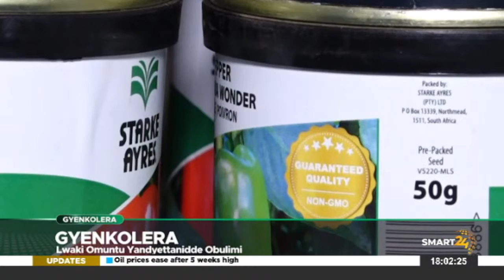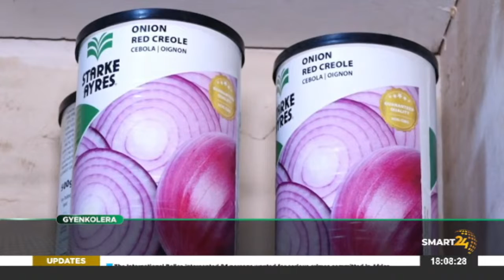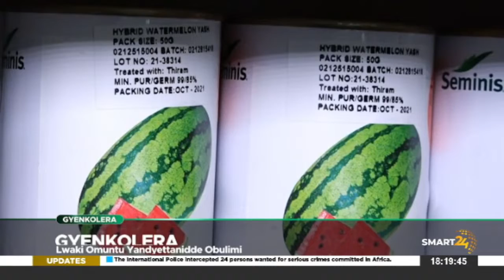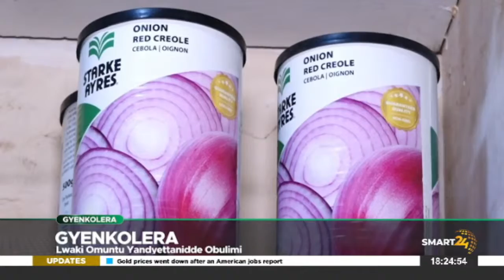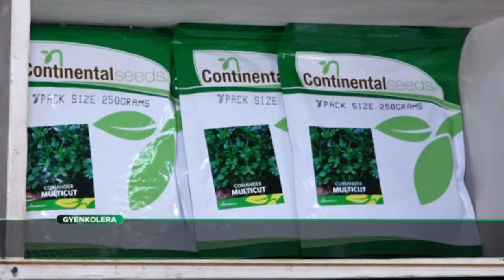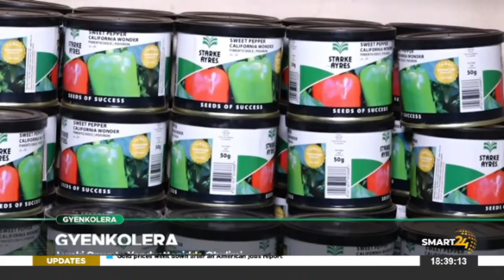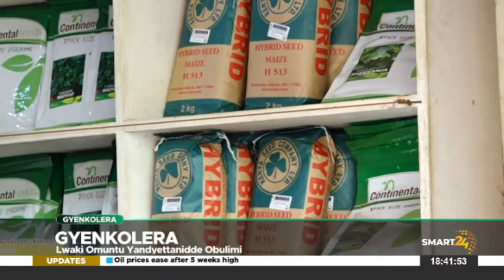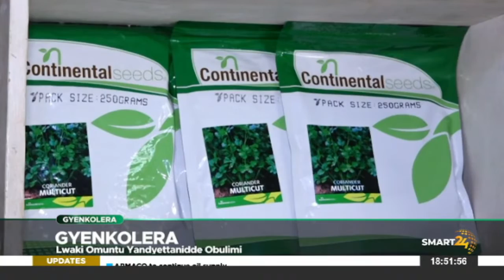SMART 24 TV : GYENKOLERA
SMART 24 TV: GYENKOLERA : 11/10/2022
BY: HASSAN WASSWA NDUGA